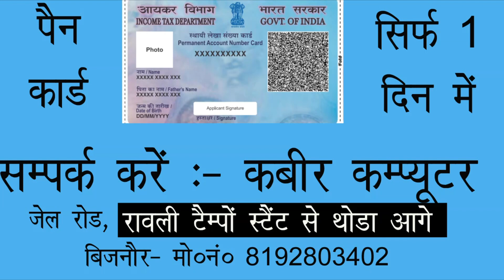बिजनौर में डी0डी0पी0एस0 के लड़के लड़कियाँ उतरे सड़कों पर